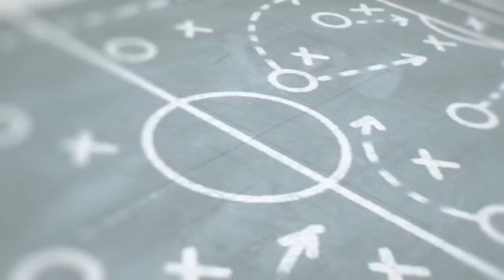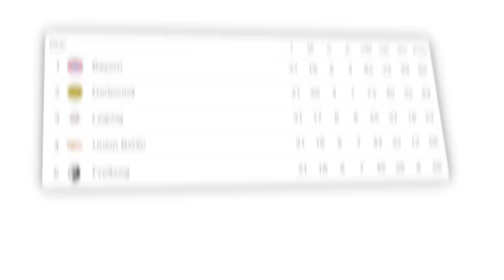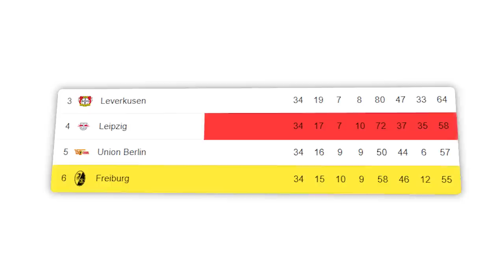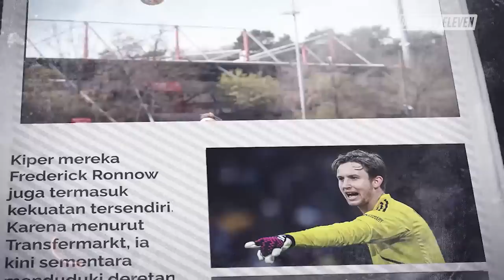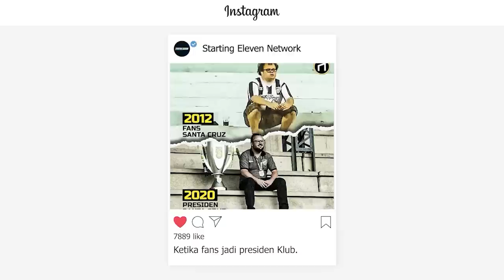Sengitnya Bundesliga: Union Berlin, Leipzig, dan Freiburg Rebutan Tiket UCL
Di empat musim terakhir, Serie A punya empat klub juara berbeda. Mengapa sih bisa demikian? Apa saja yang menyebabkannya?